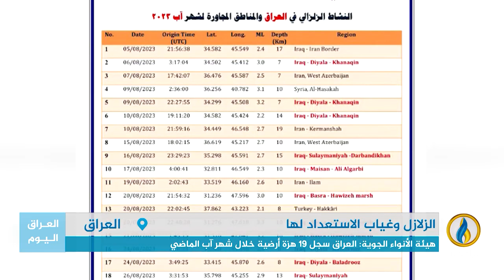تقرير إخباري.. تزايد وقوع الزلازل في المنطقة وسط غياب أي استعدادت لها في